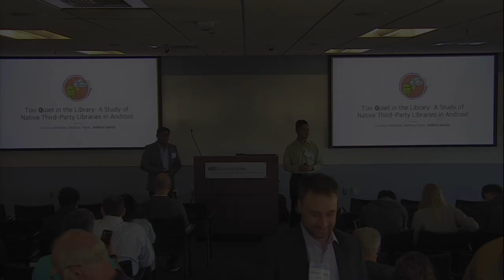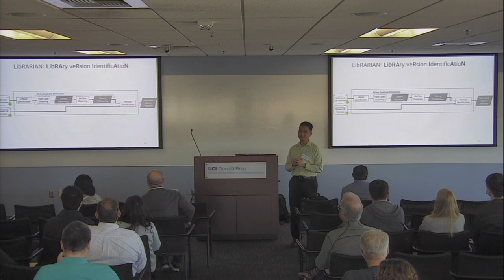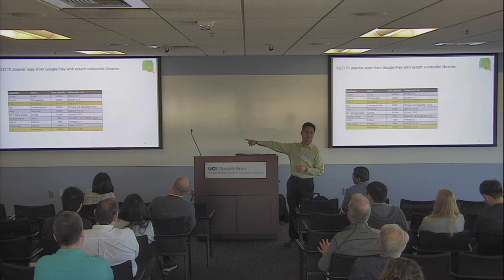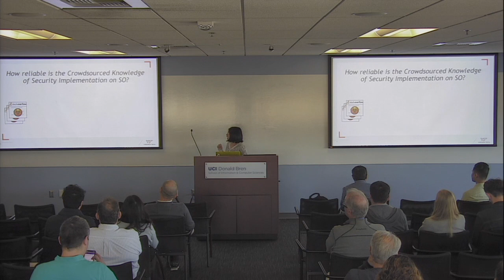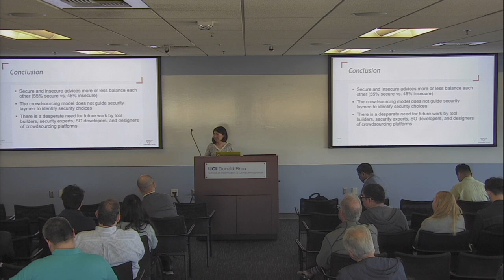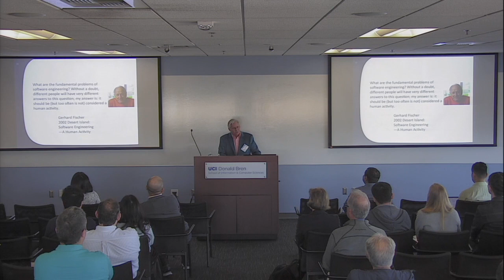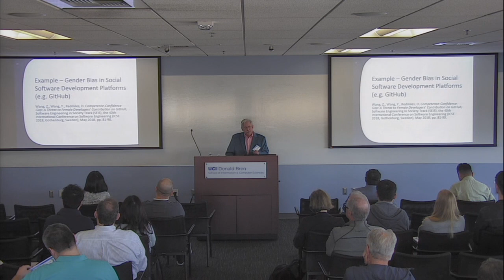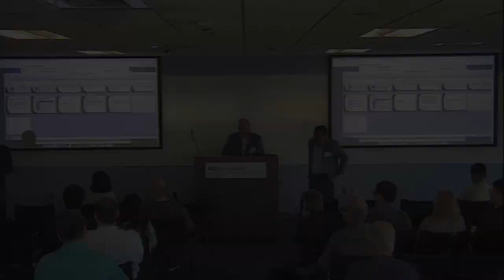Faculty Presentations I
Joshua Garcia 00:49
Na Meng 25:47
David Redmiles 44:32

"Too Quiet in the Library: A Study of Native Third-Party Libraries in Android"
Joshua Garcia
Assistant Professor
Department of Informatics
UC Irvine

"How Reliable is the Crowdsourced Knowledge of Security Implementation?"
Na Meng
Assistant Professor
Department of Computer Science
Virginia Tech

"Human Aspects of Software Engineering"
David Redmiles
Associate Professor
Department of Informatics
UC Irvine